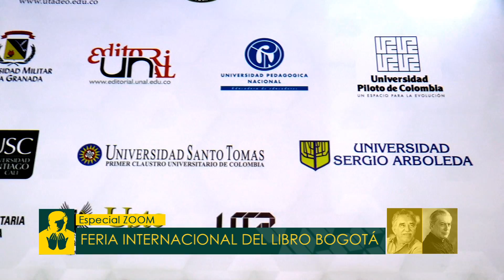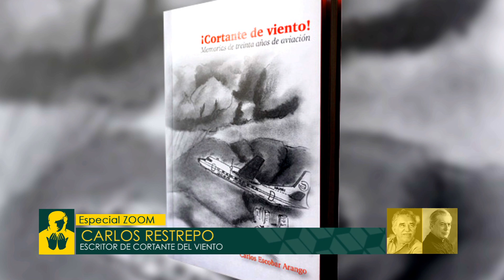InfoZOOM FILBo Libros El Guyot y Cortante del Viento